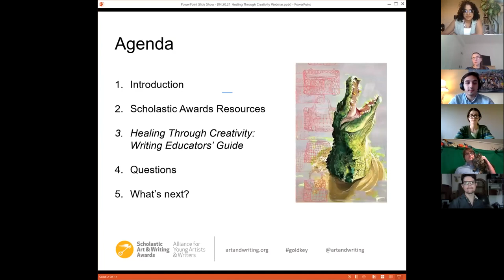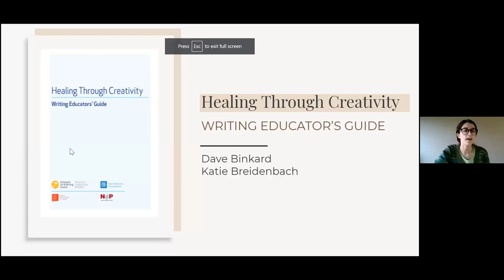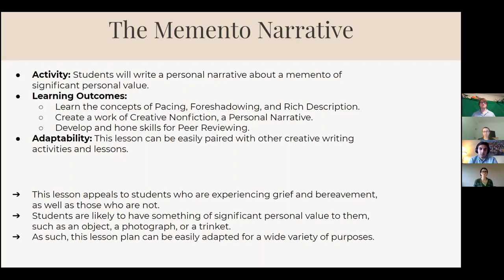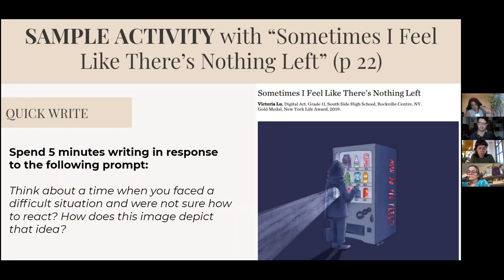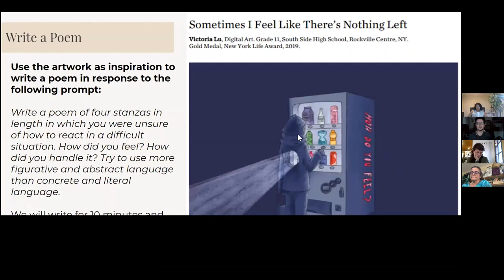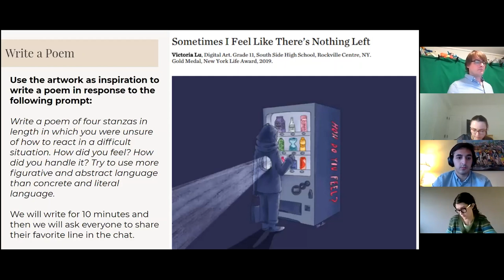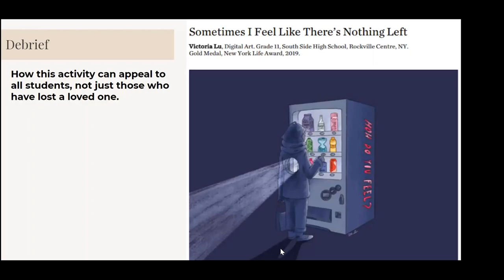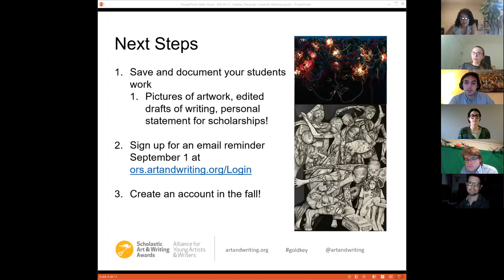Classroom Resources: Healing Through Creativity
Led by Dave Binkard and Katie Breidenbach, teacher leaders with the National Writing Project and authors of "Healing Through Creativity: Writing Educators Guide," this workshop walks educators through lesson plans to help students process their grief through creativity, and how the lesson plans can be adapted for virtual and in-person learning environments.

Works on personal loss and grief are eligible for the New York Life Award. Additional $500 scholarships are available to two students in each of the following states: Michigan, Mississippi, Montana, New Jersey, and New Mexico.

Timestamps:
00:00 Introductions
02:00 About the Scholastic Awards
07:00 The New York Life Award
10:18 Introduction to the Healing Through Creativity guide
14:45 Lesson plan review
21:15 Sample activity
50:55 Q&A
58:06 Next Steps to prepare for the Awards